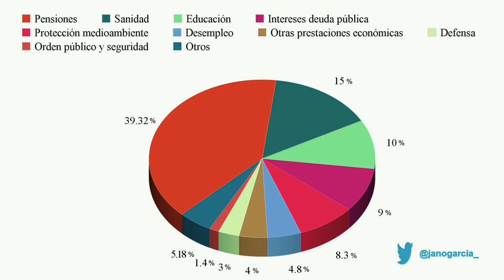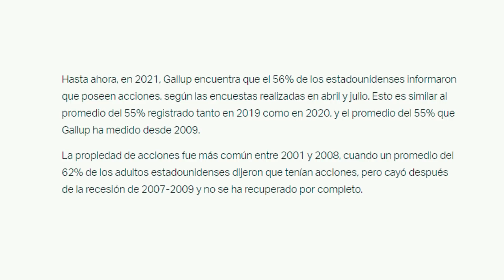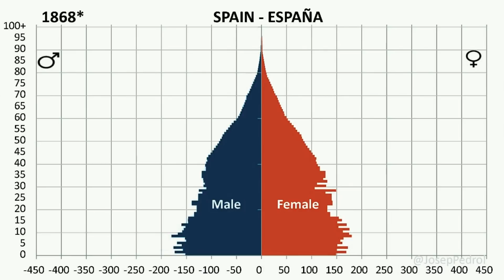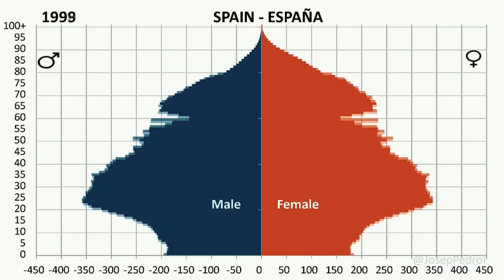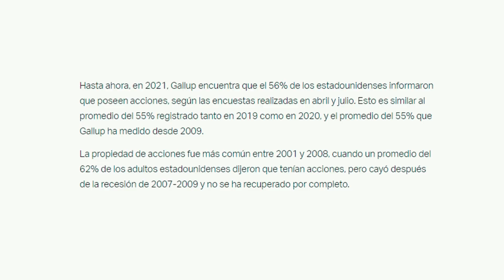La ESTAFA piramidal más GRANDE de la HISTORIA explicada a CAMIONERO SOCIALISTA